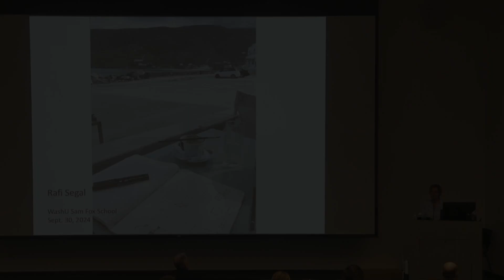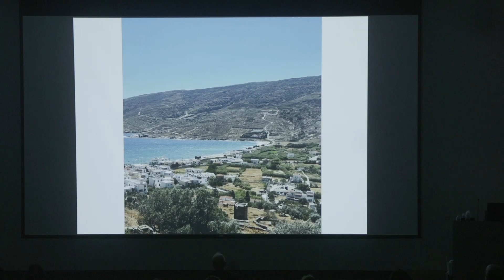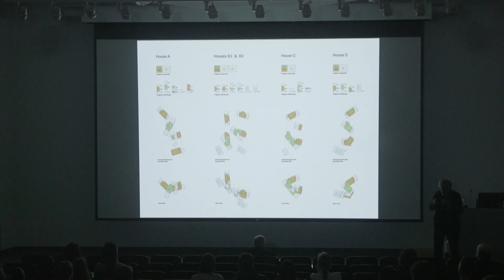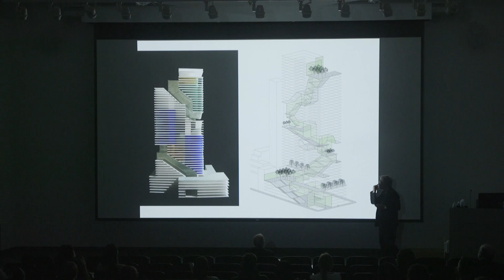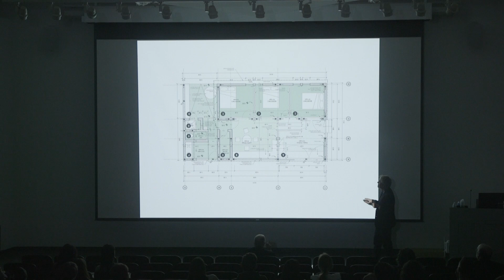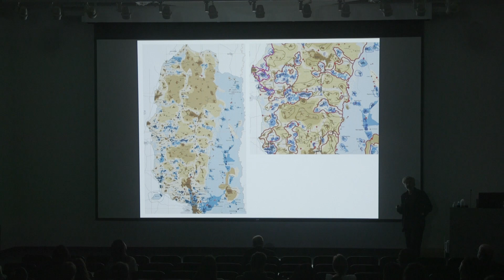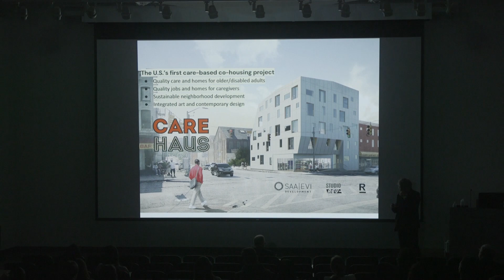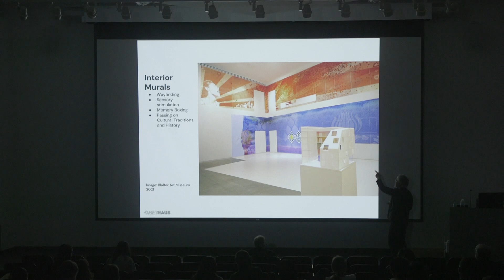Rafi Segal: Abend Family Visiting Critic Endowed Lecture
Rafi Segal delivered the Abend Family Visiting Critic Endowed Lecture at WashU's Sam Fox School September 30, 2024.

Rafi Segal is an award-winning architect and associate professor of architecture and urbanism at the Massachusetts Institute of Technology where he directs the SMArchS Urbanism program (Master of Science in Architecture & Urbanism). As both an architect and scholar, Segal’s work currently focuses on how mutualism and collectivity can impact the design of buildings and cities across architectural, urban, and regional scales.

📱Follow along while we make stuff!

👋 About Us

The Sam Fox School of Design & Visual Arts at Washington University in St. Louis is a leader in architecture, art, and design education. We are advancing our fields through innovative research and creative practice, excellence in teaching, a world-class university art museum, and a deep commitment to addressing the social and environmental challenges of our time. Through the work of our students, faculty, and alumni, we are striving to create a more just, sustainable, humane, and beautiful world.

The school encompasses four academic units — the College of Architecture, Graduate School of Architecture & Urban Design, College of Art, and Graduate School of Art — and the Mildred Lane Kemper Art Museum, each of which has its own unique history. We offer more than a dozen unique degree programs for both graduate and undergraduate students, supplemented by a number of creative research centers, including Island Press and the Office for Socially Engaged Practice. We have an enrollment of over 800 students and draw on the expertise of over 100 faculty who expand our connections to contemporary global practice.